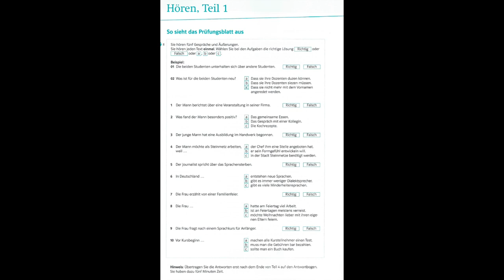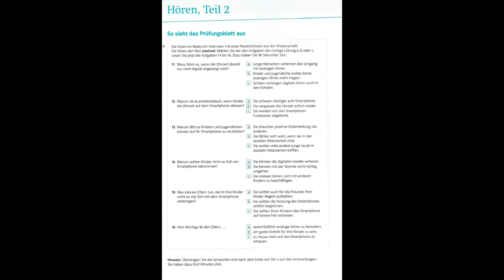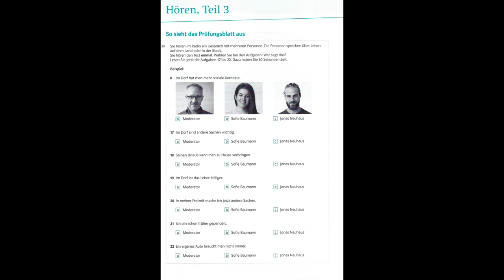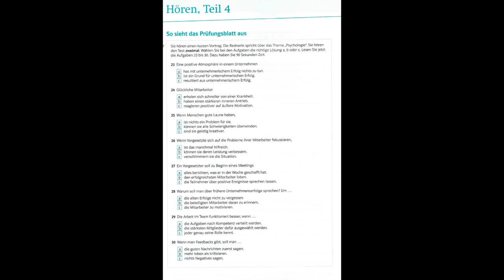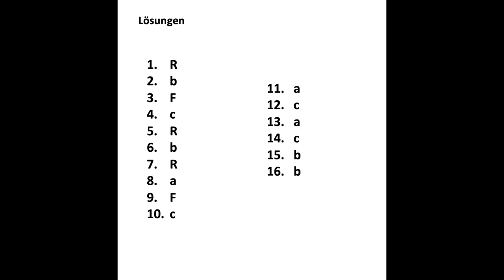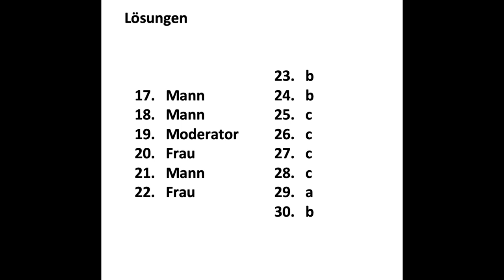Deutsch lernen B2 Modelltest 2 Deutsch mit Maxim تعلم اللغة الألمانية قسم السماعي